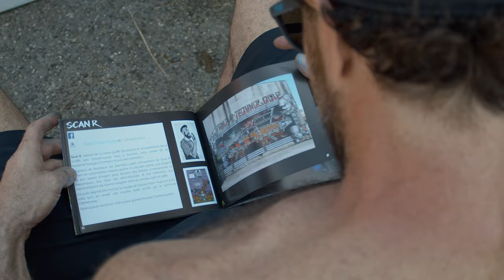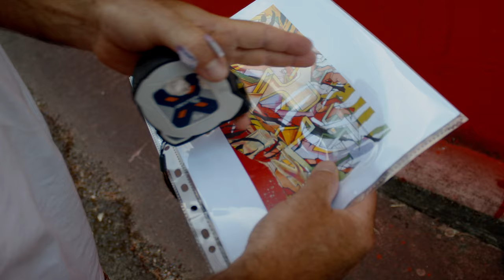Teaser Tonneins Summer Day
Teaser du documentaire sur Tonneins Summer Day 2019
Artistes, organisateurs et citoyens nous donneront leur vision d'un événement qui vient de faire sa cinquième édition.

Teaser del documental del Tonneins Summer Day 2019
Artistas, organizadores y ciudadanos nos darán su visión sobre un evento que acaba de realizar su quinta edición.